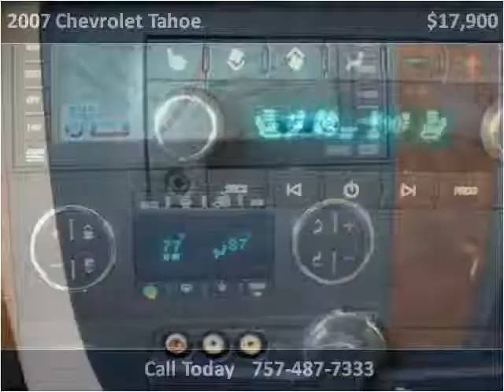2007 Chevrolet Tahoe Used Cars Portsmouth VA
This 2007 Chevrolet Tahoe is available from Holiday Motors.